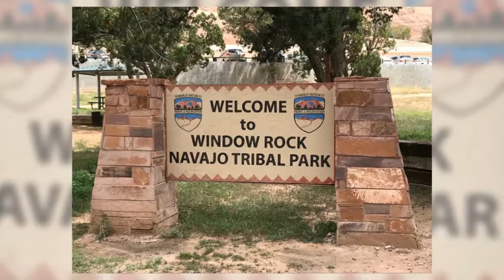The Sassy Wanderer: Returning to Our Family Roots on the Navajo Reservation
Family Homecoming, August 2018
Window Rock, New Mexico